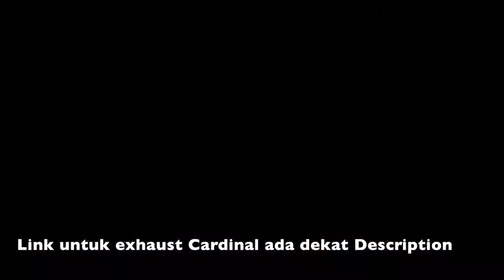RS 150 RSX. Bunyi Exhaust Cardinal Racing 32 mm. Padu beb. Perbezaan bunyi dgn & tanpa silencer.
Boleh dapatkan Exhaust Cardinal ni pada berikut:
Exhaust Cardinal 32mm Cutting Standard
Spec Motor 62
Semoga info-info ini memberi manfaat kepada anda semua.
Support dari anda semua amatlah saya hargai. TQ